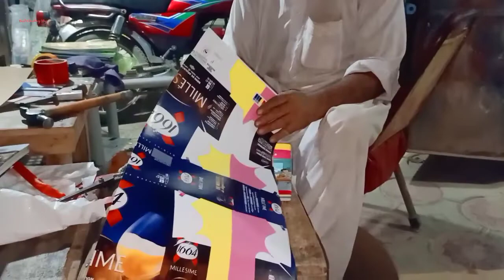RAMADAN MOBARAK || Ramadan Kareem with family || Majid Chaudhary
Ramadan Kareem with family injaoy
aaj roza tha hamara bohat injaoy Kiya bohat Maza Aya
bacho ki Kitabo ko jilad karwani thi wo karwai us k BAAD Kuch Saman khareedna tha garosry Ka wo kharidha
froots bye Kiya and be happy with family

Instagram I'd/majid_chaudhary_47

tiktok I'd/majidchaudhary2